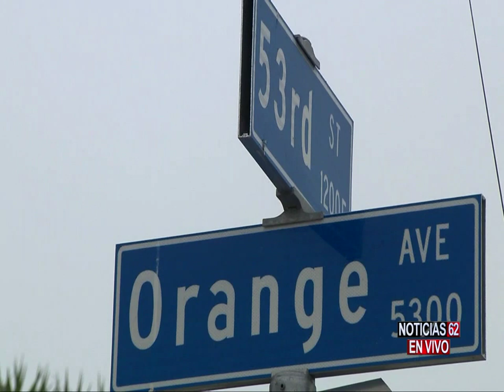Triple tiroteo en Long Beach- Noticias 62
Dos hombres muertos y otro herido es el saldo de una terrible balacera en Long Beach. Cris Monarrez se encuentra en el lugar de la noticia con detalles de los hechos.